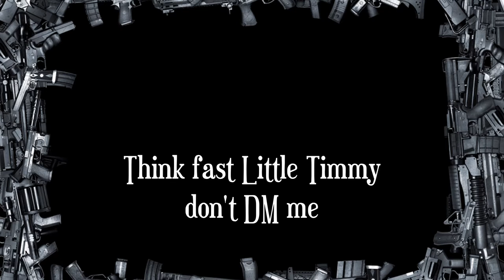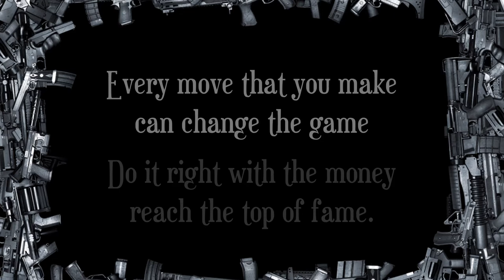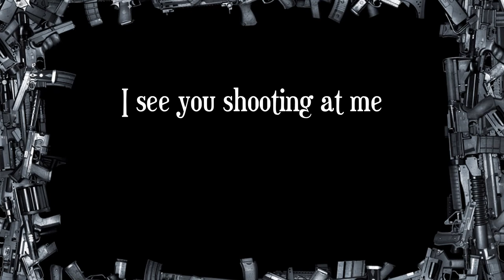JACK - Battle Royale (Video Game Song)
JACK - Battle Royale

This is my original track based off Video Games and Battle Royale's.
I had a lot of fun with this production and I would love to hear your feedback.

Thanks for all of your support it is greatly appreciated.

If you'd like to use this track for a Video yourself, you can find me feel free to drop me a DM!

Written, Recorded, Mixed and Mastered by Jack
Video and Graphics by Jack